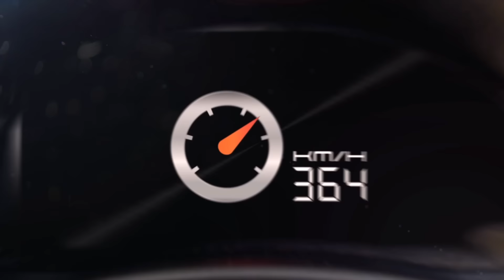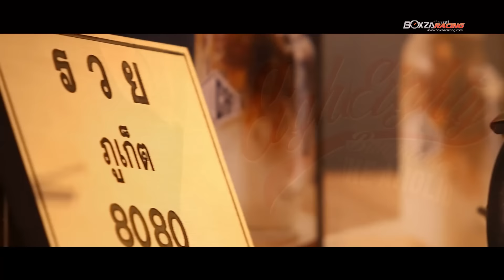8080 Cafe Phuket แหล่งรวมตัวของคนที่มีไลฟ์สไตล์เดียวกัน By BoxzaRacing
กระแสของผู้ที่ชื่นชอบการขับขี่รถจักรยานยนต์นั้นเรียกว่ายังคงแรงอย่างต่อรวมถึงสถานที่ชิคๆแนวๆที่เหมาะกับการรวมตัวของกลุ่มไบค์เกอร์เพื่อรวมตัวพบปะพูดคุยกันนั้นก็มีอยู่มากมายเช่นเดียวกับร้านสุดเก๋าอย่าง 8080 Cafe สาขา ภูเก็ต จะเป็นร้านที่มีไลฟ์สไตล์ที่ชัดเจนและเป็นร้านแนว Pub & Restauran ที่มีกลิ่นอายความเป็นจิ๊กโก๋อังกฤษในยุค 1960
สามารถติดตามรายละเอียดเพิ่มเติมของ 8080 Cafe Phuket แหล่งรวมตัวของคนที่มีไลฟ์สไตล์เดียวกัน  สำหรับเพื่อนๆท่านไหนที่สนใจอยากไปสัมผัสร้าน 8080 Cafe Phuket สามารถเดินทางไปได้ที่ร้านได้ซึ่งร้านจะตั้งอยู่ เซ็นทรัลเฟสติวัลภูเก็ต เปิดให้บริการทุกวันตั้งแต่เวลา 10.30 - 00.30 น.